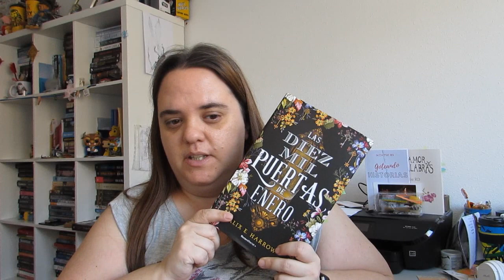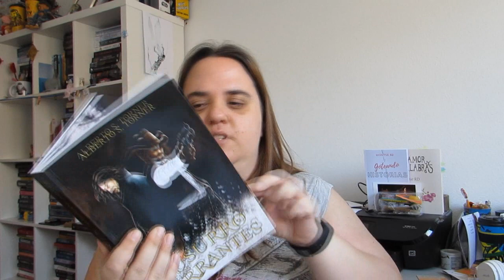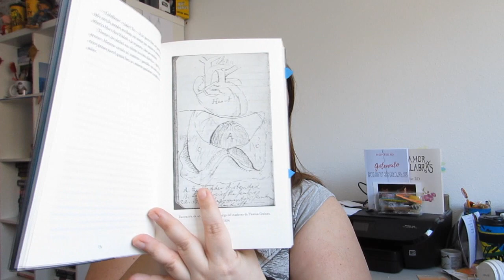WRAP UP || Mayo 2021 📚 ¿Nueva MEJOR LECTURA del 2021?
Hoy os traigo el resumen de mis lecturas de Mayo, o lo que es lo mismo, el Wrap up. ¡Espero que os guste!
⬇⬇⬇⬇⬇⬇⬇⬇⬇⬇⬇⬇⬇⬇⬇⬇⬇⬇⬇⬇⬇ (+info)

Goteando historias (Relatos)
Constelación literaria (Antología Solidaria)

La Tierra de las Puertas. Volumen II (Alma Labiur)